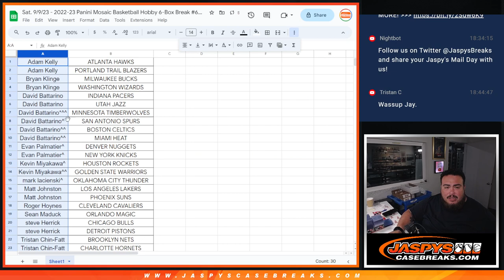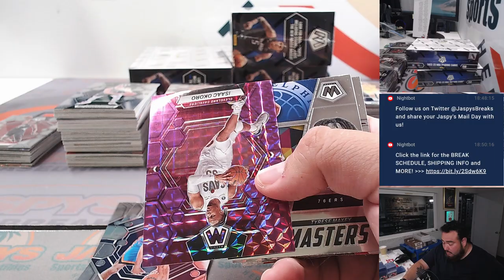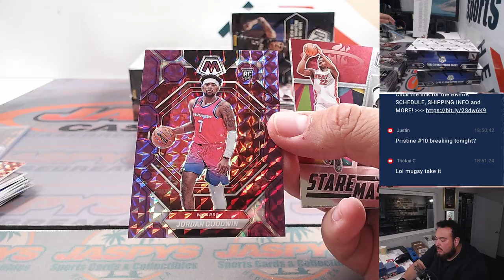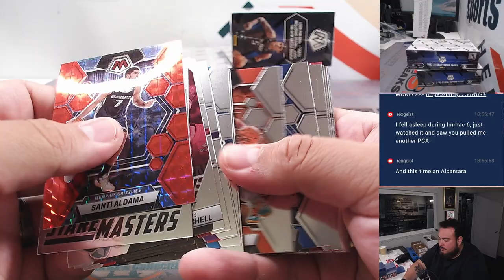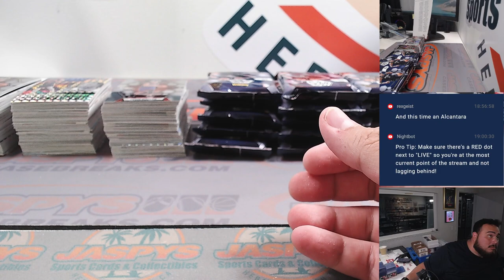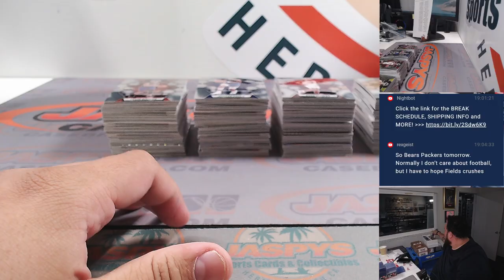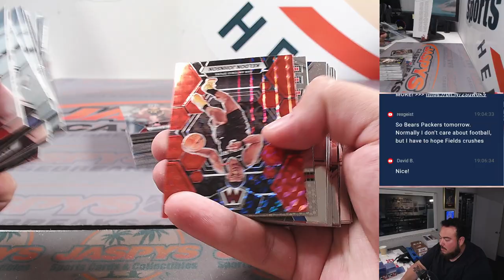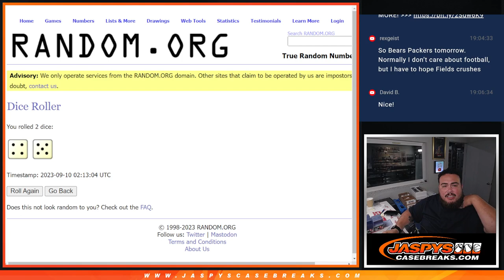Sat. 9/9/23 - 2022-23 Panini Mosaic Basketball Hobby 6-Box Break #6 *PYT*